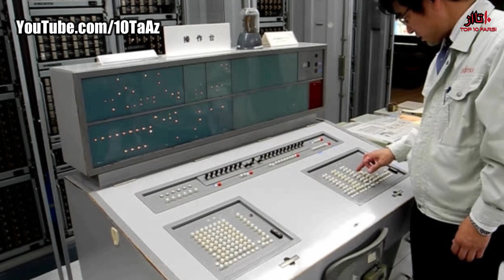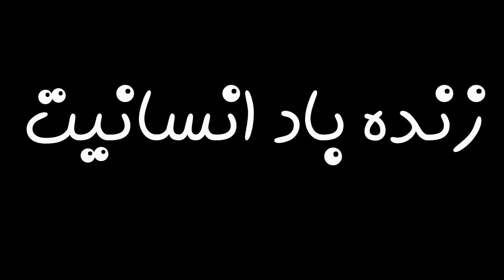۱۰ تا از قدیمی ترین وسایل دنیا!